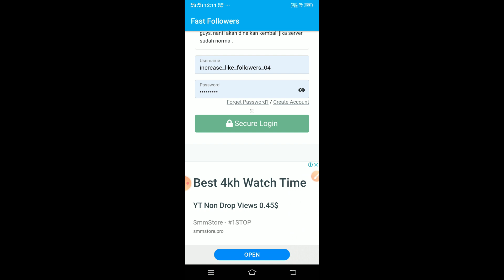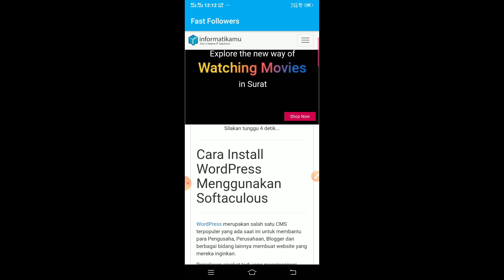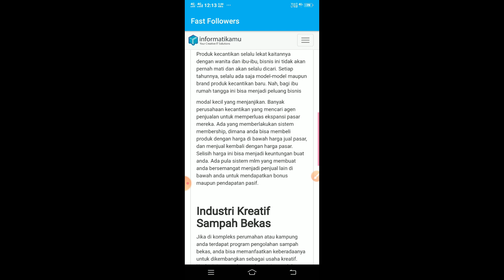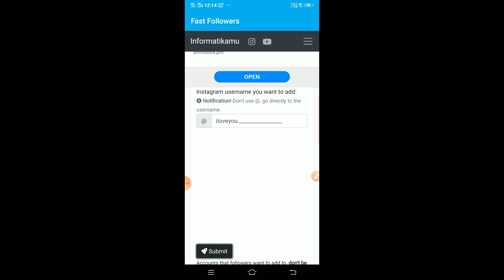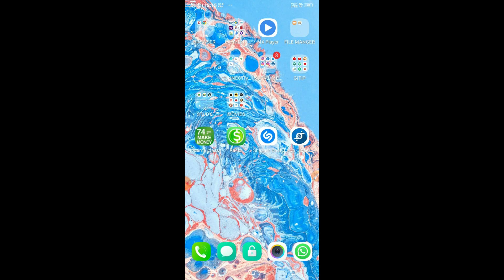How To Increase Followers On Instagram { Instagram Par Follower Kaise Badhaye } 2020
Instructions: -
Step 1:-
Step 2:-
Step 3:-
Step 4:-
Step 5:-
Step 6:-
Step 7:-
Step 8:-
Step 9:-
Step 10:-

This Description is about .

In This Channnel I Will Gonna Show U How To Increase Followers On Instagram { Instagram Par Follower Kaise Badhaye } 2020

These tags are use in this.

Your Queries -
how to increase instagram follower and like,
gitip,